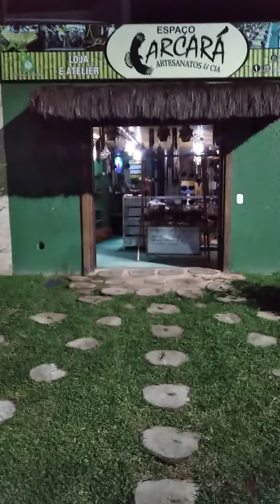Mundo encantado! Carcará artesanatos e Cia ♻️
Tudo o que um sonho precisa para ser realizado é alguém que acredite que ele possa ser realizado.♻️🙏♻️